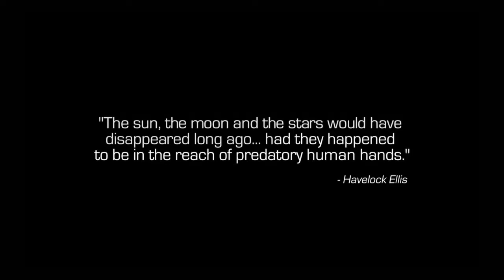Call Of Duty: Infinite Warfare | Walk-through | Ep.1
My Motto: TBPG - Team Before Personal Gain(You won't get far without one)